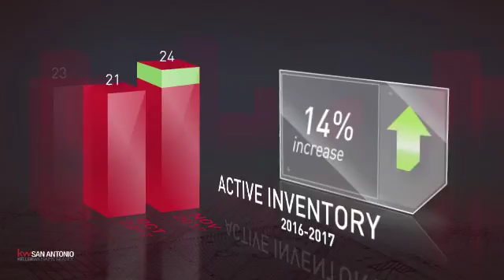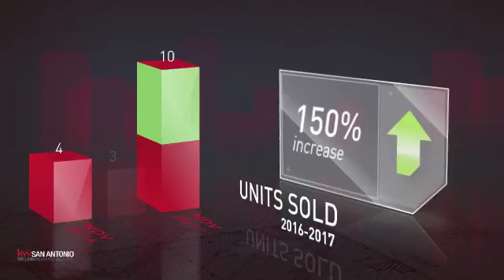Cibolo Canyons,TX, Real Estate Market Update from Keller Williams San Antonio,December, 2017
Keller Williams San Antonio Video Update recapping market activity within Cibolo Canyons, TX, during the month of December, 2017